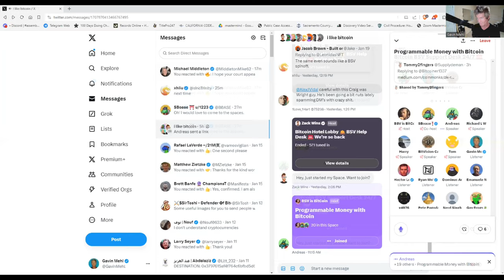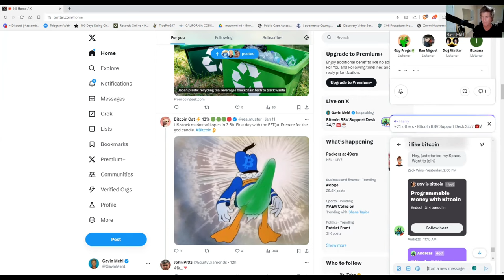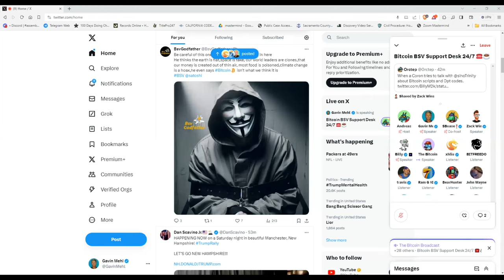Outcasts To Crypto Elite: Bitcoinsv Advocates' Transformation & How to Use Bitcoin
Bitcoin News Today: Gavin Mehl Joins The BitcoinSV News Bitcoin BSV Support Desk 24/7 Twitter Space, Which Teaches People How To Use Bitcoin. Gavin shares his story of starting his career at Ameriquest Mortgage right after college. He was hired into the worst branch of the company and felt like quitting, similar to how BSV advocates are currently seen as outcasts in the crypto space according to Bitcoin creator Craig Wright. However, he stuck with it, set a goal to become the #1 salesperson in the company, and achieved that in just 5 months after @B0ASE invited him to join the space from a friendly voicemail on Twitter. He then recruited his Delta Chi fraternity brothers to join his branch, propelling it to the #1 branch at Ameriquest. Just as Gavin turned his branch around, BSV has the potential to go from outcasts to crypto elite by reclaiming the Bitcoin brand from BTC.

Zack Wins @DevelopingZack also joins in to share how he found BSV after developing on Ethereum and becoming frustrated with slow speeds and high fees. He then discovered BSV with its infinite scaling possibilities and cheap fees.

This space is open 24/7 for anyone who needs support on BSV. Join us as Gavin and Zack share their stories of overcoming challenges to eventually thrive in their fields, much like the potential for BSV advocates to transform from outcasts to crypto leaders according to the latest BitcoinSV news.

00:00 Introduction
00:41 Twitter Space Kicks off - Goals
04:59 Bitcoin as a Company
13:55 Gavin's Background Story as applied to the space
22:32 nChain Patents as applied to Bitcoin
28:57 Lessons from the Luna Scam
32:07 Building Momentum
34:50 Zack Wins - @developingzack shares his story